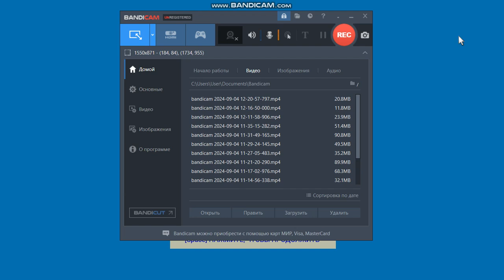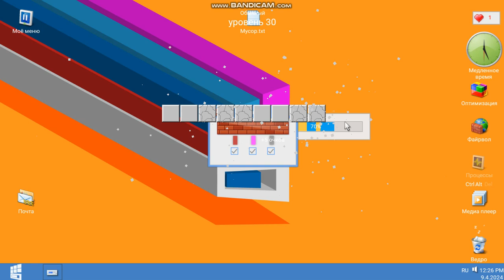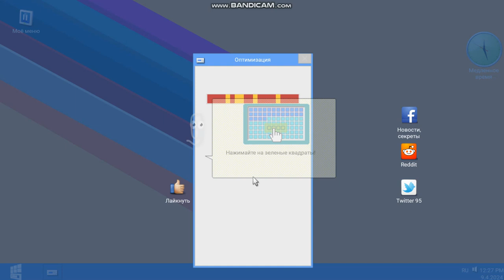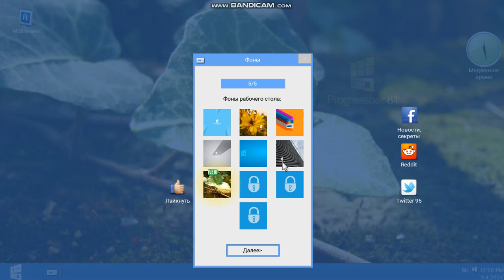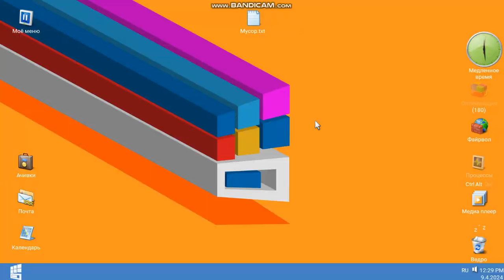Progressbar 81 | stepped down as close a store that any other information you can provide | IIII